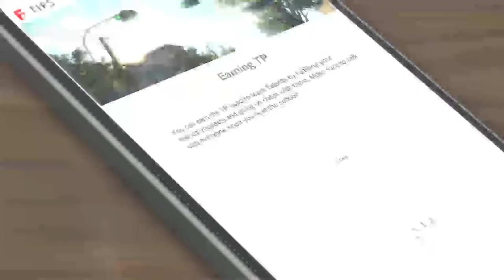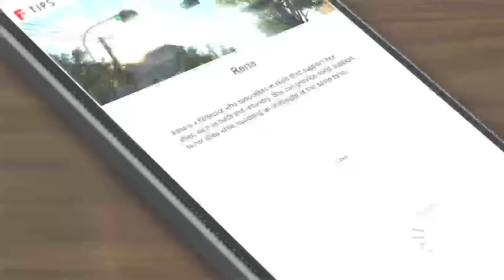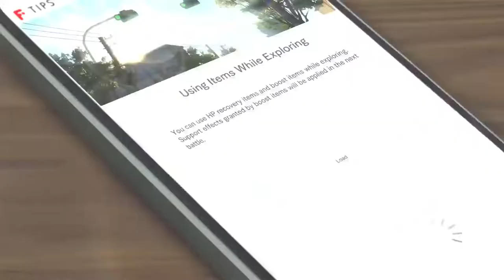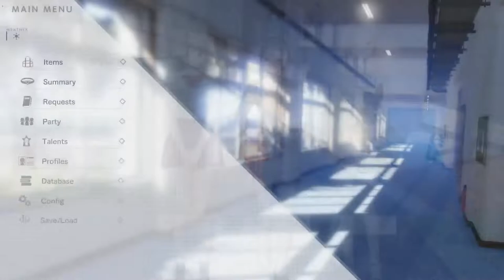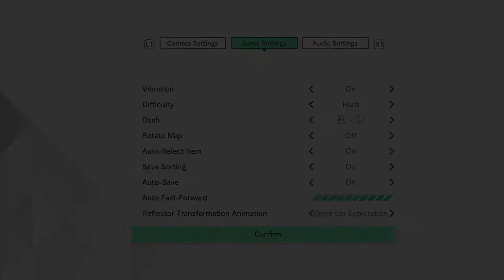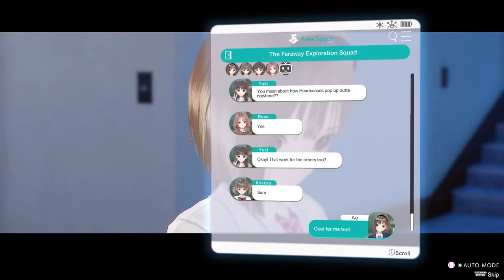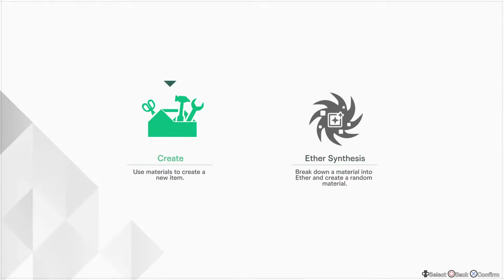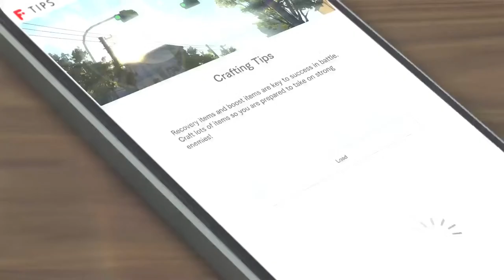BLUE REFLECTION Second Light (NG+) | 19 | Ao Works The Grind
Uta best girl